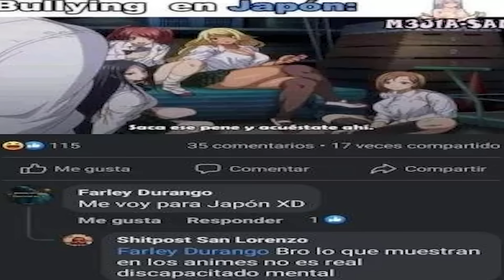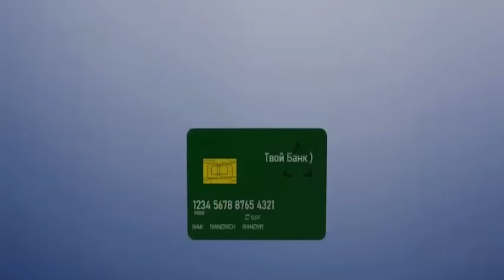Una PELEA entre PADRE e HIJO JAMÁS fue TAN ESPERADA | FINAL de BAKI SON OF OGRE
Ha sido un placer vivir esto con ustedes.